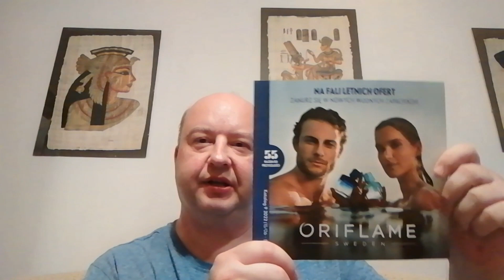0274 Oriflame 9/2022 - 3. zamówienie z katalogu